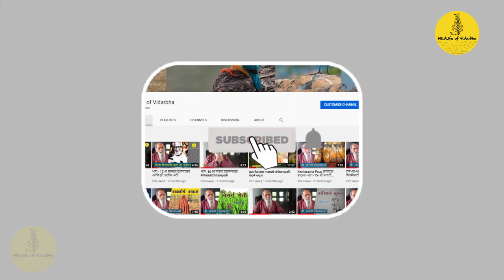Common Kingfisher | Canon EF 100-400mm f/4.5-5.6L IS II USM | canon 100-400mm wildlife videos | lens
canon ef 100-400mm f/4.5-5.6l is ii usm lens zoom test
canon 100-400 rf
canon 100-400 rf lens review
canon 100-400 is ii
canon 100-400 ii sports
canon 100-400mm wildlife photography
canon 100-400mm wildlife videos
canon 100-400mm video
canon 70 d with canon 100-400mm video
king fisher canon lens
best lens canon
canon zoom lens
canon zoom lens price
canon india